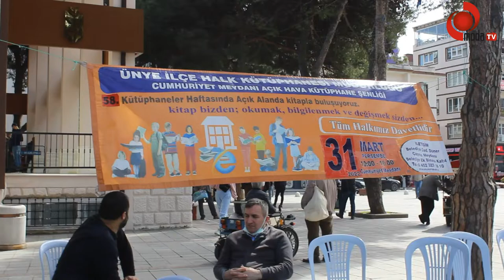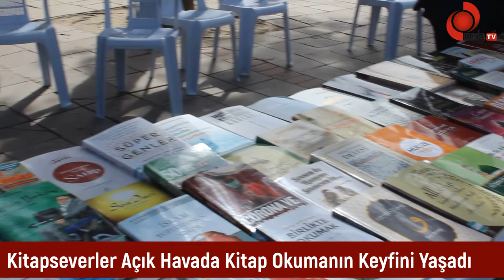Kitapseverler Açık Havada Kitap Okumanın Keyfini Yaşadı